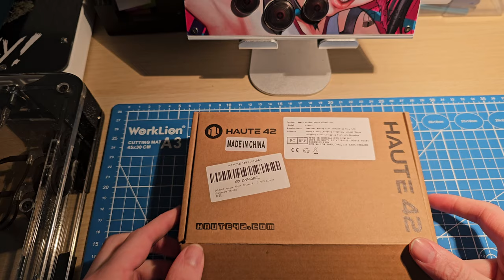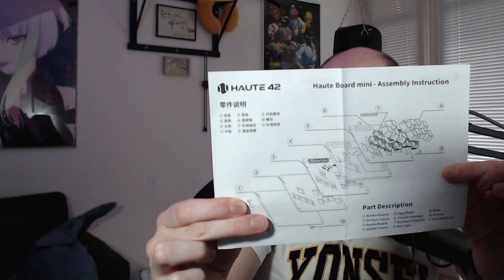세상 가장 저렴한 히트박스 | 외국인 반응 샷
Script:
"잠깐만요! 가지마세요. 맞아요! 저는 외국인입니다. 근데 당신이 이 영상에 들어온 이유는 HAUTE42 콘틀롤러 어떤지 알고 싶었죠. 그리고 저는 오늘은 딱 이 질문에 대답드릴거에요.
이것은 참 괜찮은 제품이에요. 작고 그리고 저렴해요. 진짜 저렴해요. 저는 이거 AMAZON에서 35€로 샀어요. 35€. 그거 한국 뭐 그거 원으로는 한 4만원 5만원정도 일까? 그런 것 같아요. 그리고 여러분 만약에 격투게임 키보드로 하면 이거는 진짜 괜찮은 제품이에요. 저는 좋은 점도 있고 안 좋은 점도 있어요. 장단점이라고 해요. 그런 거. ähm 저는 특히 철권에는 이 WASD로 케릭터 욺기는 것이 진짜 편해요. 마음에 들어요. 히트박스보다 더 마음에 들어요. 다만 이 펀치 버튼은 그건 일반적인 버튼이었으면 좋겠어요. 그거는 넘 작아요 근데 이거는 참 좋아요. 근데 여러분 만약에 이런 레이아웃 이런 키보드 콘틀롤러에 아니면 원래 키보드로 철권이라도 하면 이거 진짜 좋을 것 같아요. 그리고 오늘은 잠깐 이 제품에 대해서 얘기해봅시다. 지금 볼 수 있는 것은 제가 언벅싱하는 장면입니다. 보시다시피 박스에 많지 않아요. 도구 좀 있고 제품이 있고 메뉴얼도 있어요. 그럼 이 콘틀롤러의 특별한 점은 뭐에요? 일단 호환성은 잘 되어 있어요. 호환성은 여기 쓰여 있어요. 편해요. Switch Xinput PS3 Dinput PS4 그리고 키보드 모드도 있어요. PS5에서 PS4게임 할 수 있대요. 그리고 이 메뉴얼 읽어 보니 다양한 SOCD모드도 있어요. 그래서 예를 들어서 우리 Up Priority모드 있고,  Neutral모드 있고 그리고 Last Input Priority모드도 있어요. 그래서 모든 게임 할 수 있어요. 스파6 규칙에 따라 게임 할 수 있고 그리고  철권에도 뭐 철권에는 SOCD모드 필요가 없어요. 근데 저는 원래는 SOCD모드 Up Priority. 아뇨. 저는 보통 철권 할 때 SOCD Neutral  쓰고 있어요. 저는 원래 격투게임은 이런 WASD 배열로 하는 것이 아니었어요. 저는 원래 히트박스 콘틀롤러 많이 써봤어요. 히트박스는 특히 스파6같은 2D Fighter에 진짜 편해요. 쓰기가 편해요. 특히 그 점프 버튼이 밑에 있으니까요. 왼쪽 밑에 오른쪽 점프. 그건은 2D Figher어서 엄청 편해요. 쉽게 이렇게 앞으로 점프할 수도 있고 아니면 뒤로 점프도 할 수 있고 그거는 진짜 편해요. 스파6 아니면 다른 2D Fighter에서요. 근데 3D Fighter에는 철권 이거는 점프 버튼이어서 조금 불편해요. 조금 이상해요. 그래거 WASD 좀 더 좋다고 생각해요. 이 친구로는 처음으로 철권8 했어요. 케릭터 욻기는 것이 진짜 편해요. 다만 말했듯이 이거 너무 작아요. 일반적이 버튼이었으면 훨씬 더 좋을 걸요. 그래서 믹스박스 그런 것도 있죠. 이거는 믹스박스가 아녜요. 믹스박스 예를 들어서 그냥 WASD 버튼 있고 그리고 여기는 격투게임 콘틀롤러 버튼이에요. 그게 좀 더 좋죠. 여러 가지 버튼이 더 있어요. 위에는 Turbo 버튼도 있고 Home Back Start L3 R3 버튼까지 있어요. 그래서 여러분 만약에 무슨 트레이닝모드에서 뭘 녹음하고 싶다면 그냘 여기로 할 수 있어요. 편하게. 그리고 미친듯이 작아요. 이거는 일반작인 패드에요. 이건 그 haute패 haute패드에요. 진짜 작아요. 이거 봐요. 너무 작죠 그리고 진짜 무겁지 않아요. 아마 얼마 일까 600g 500g 그정도 잘 모르겠어요. 전 이거는 손으로 좀 어렵죠. 제품 놓고 무게를 알려주는 그런 기계가 없어요. 그래서 그건 잘 몰라요. 근데 생각보다 좋아요. 특히 그냥 너무 저렴해요. 보통은 격투게임 콘틀롤러 사고 싶다면 뭐 몇 무슨 말인지 알죠. 근데 이거는 5만원정도? 괜찮은데. 뭐 Haute는 중국제작사예요. 그래서 아마 저렴한 편이에요. 그리고 Haute제품은 최근에 진짜 많이 떠있어요. 격투게임 커뮤니티에는 사람들이 아 haute컨트롤러에 대해서 많이 얘기 해봤어요. 아마 특히 저렴하니까요. 그리고 이 메뉴얼 보니 스위치라도 다 바꿀 수 있는 것 같아요. 저는 지금 그걸 하고 싶지 않아요. 왜냐면 저는 다른 스위치가 없기 때문입니다. 어쩔 수 없어요. 저는 보통 이런 제품 리뷰할 때 대본 써요. 오늘은 그냥 한 번 대본 없이 리뷰하니까 그래서 좀 엉망입니다. 하나 보여주고 싶어요. 참 중요한 부분은 벡데쉬 할 수 있는지 hmm 저는 할 수 있어요. 보여드릴거에여. 안 믿으세요? 증면해드릴게요. 어떻게 되겠죠 뭐. 여러분. 어떻게 되겠죠 뭐. 저는 그냥 한 번 잘 되는지 아닌지 보여드릴거에요. 오케이 트레이닝모드 들어가자. 그리고 내 저는 제일 좋은 케릭터 아수세나 쓰고 있는 사람입니다. 저도 커피 너무 좋아해서요. 오케이, 우리 콤보 할 수 있나요? tah! 잘 됐죠. 그리고 KBD 어떻게 할 수 있나요? 그냥 뒷 이거 누르고 그리고 이거 반복해야 되어요. 진짜 쉬워요. 너무 쉬워요. 좀 연습할 필요가 있지만. donk donk donk DONK. 괜찮죠. 여러분 어떻게 생각하세요? 저는 이 제품 어떤 사람에게 추천해주고 싶습니까? 뭐 여러분 원래 철권은 아니면 격투게임은 키보드로 해왔으면 그리고 콤펙트하고 저렴한 콘틀롤러 찾고 있으시면 이거는 아마 참 좋을 것 같아요. 이런 콘틀롤러 좋은지 안 좋은지 아직 모르시면 이것 저렴해서 구매하기가 좋을 것 같아요. 뭐 독일에서부터 사면 35€예요. 한국에서 얼마인지 잘 확인 못 했지만 5만원정도인 것 같아요. 가기 전에 중요한 건 하나도 테스트 해야 되어요. 버튼의 사운드입니다. 버튼의 사운드. 좀 시끄어운 편이에요. 저렴하니까 아마 너무 고급스로운 버튼과 스위치가 아닌 것 같아요. 여러분 한 번 댓글에 알려주세요. 이 제품 살지 말지. 그리고 이런 영상 어떻게 생각하는지 그것도 한 범 댓글에 알려주세요. 대본 없이 영상 만드는 것이 어떻게 생각하는지 그것도 한번 알려주세여. 이렇게 영상 만들면 제 한국어가 더 어색하죠. 저를 좀 응원해주고 싶다면 댓글 구독 그리고 좋아요고버튼 눌러주세요. 진짜 큰 도움이 되어요. 그리고 이 채널에 구독하시면 다음 제품 리뷰를 놓치지 않을 거에요. 좋은 콘틀롤러 리뷰 있을 거에요. 저는 이미 새로운 콘틀롤러 기다리고 있어요. 잘 될거야 우리. 할 수 있어. 고마워요 다음에 봐요 바이바이"